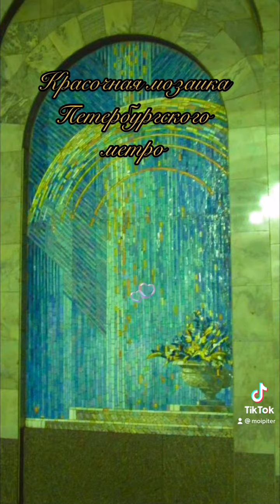Красочная мозаика Петербургского метро.